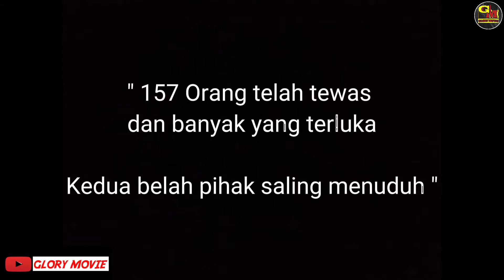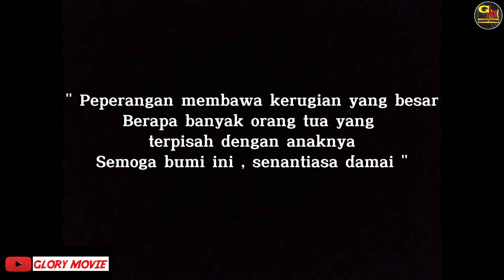Peperangan Besar Melawan Para Pemberontak | Alur Cerita Film Black Crab ( 2022 )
Berkisah tentang seorang perempuan yang  terpisah dengan anaknya karena peperangan yang terjadi di negaranya

Dia rela menerima misi bunuh diri demi bertemu anaknya kembali

Bisakah Caroline bertemu anaknya kembali ?

Selamat Menonton ~